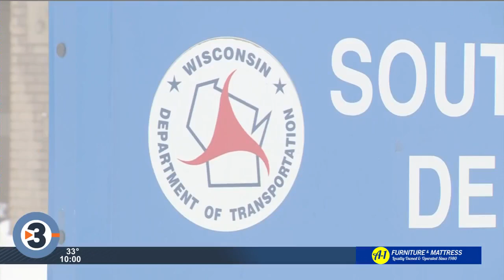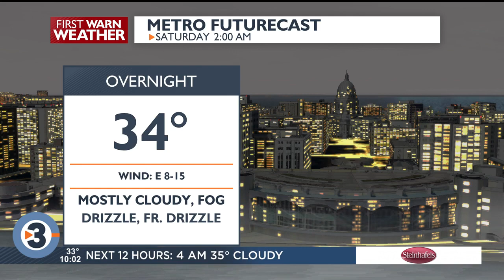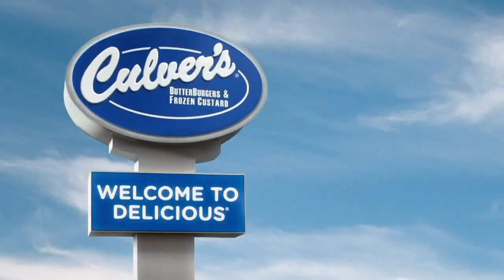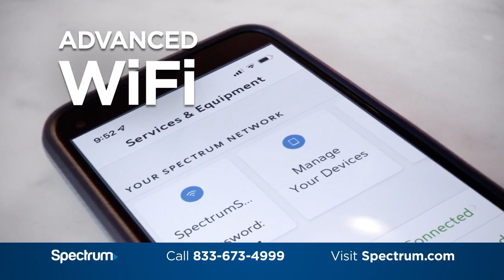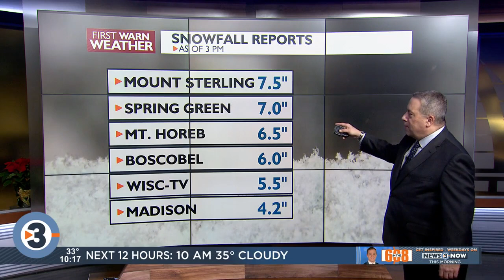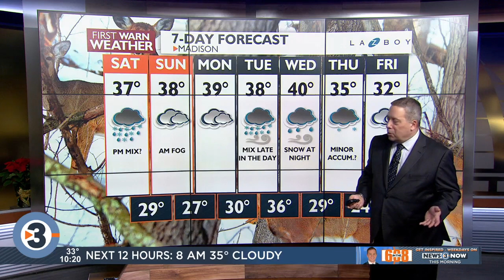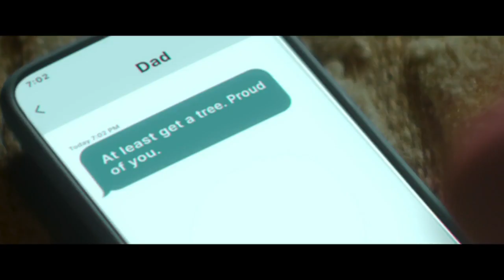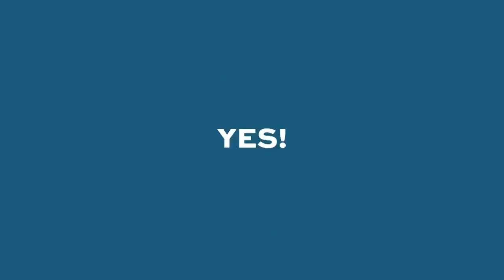News 3 Now at Ten: December 9, 2022